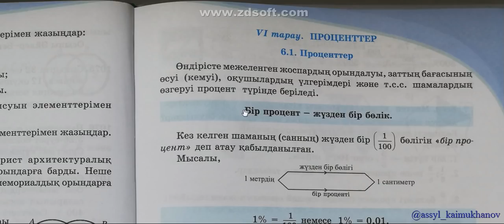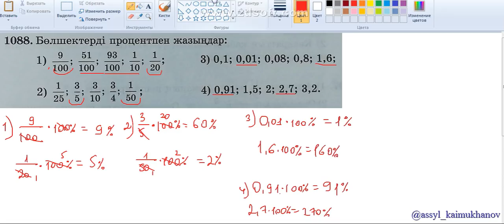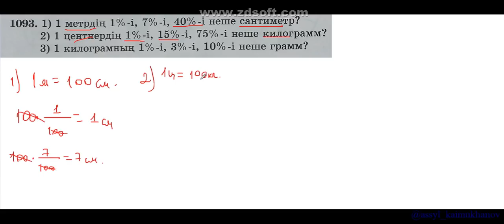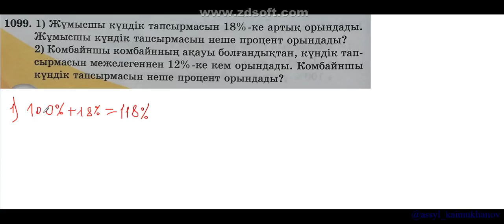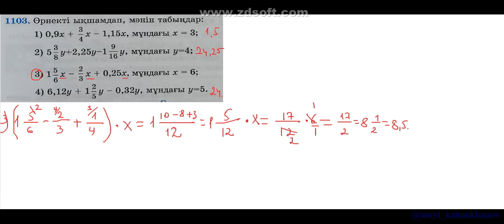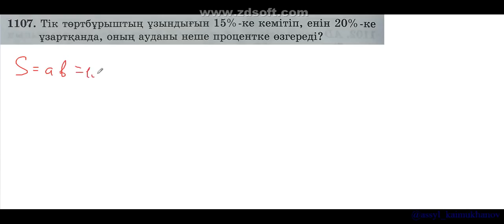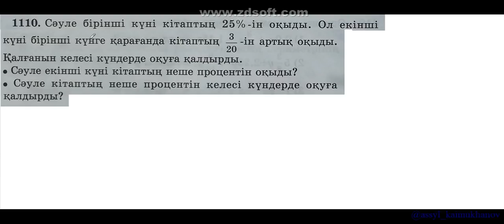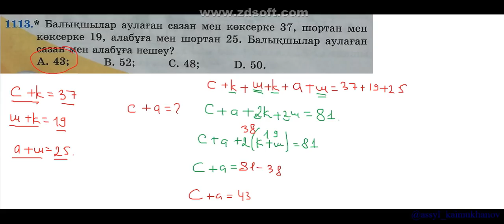6 1 Проценттер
Математикадан жоғары сыныптың материалын меңгере алмай жатады, оны қойып физика, химия пәндерінен қиындық болып жатады. Оның себебі 5 сынып математикасынан терең білім алмауда. Және бір айта кетер жайт математикалық сауаттылықтан келетін есептердің 75 пайызы 5 сынып математикасынан алынған.

Осы олқылықтың орнын толтыру үшін 5 сынып математикасынан барлық тақырыпты түсіндіріп, ұқсас есептің жартысын және 99,9 пайыз мәселе есептердің шығарылу жолын көрсетіп видеосабақ жаздым.

Менің видеосабақтарымды небәрі 7000 тг сатып алып, 5 сынып есептерін дәптерге 2 рет видеодан қарап отырып шығарып және мен шығармай, сізге қалдырған ұқсас есепті шығарсаңыз 5000 тг қайтарамын. Сеніңіз. Шығармасаңыз 5000 тг пайда, шығарсаңыз сізге де, маған де 5000 тг алдағы уақытта 50, 500 000 тг, ... одан көп боп қайтатына сенемін.

Жеткізу Қазақстан бойынша тегін. Қазпочта арқылы.